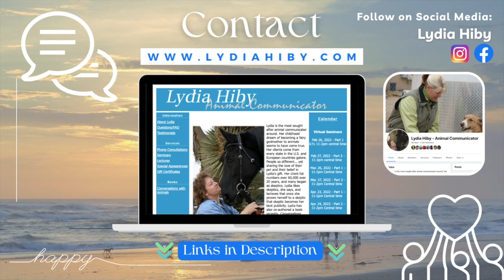Health Made Simple feat. Lydia Hiby, Animal Communicator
Tune in as Lydia recounts her most awe-inspiring experiences in communicating with animals, providing a rare glimpse into their thoughts, emotions, and needs. Gain a newfound understanding of the profound bond between humans and their animal companions. 🌍❤️